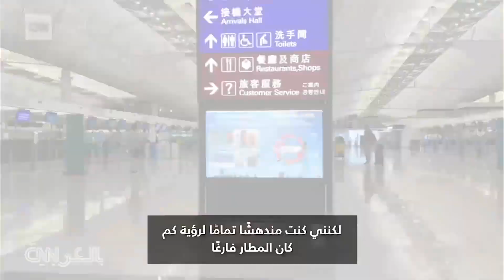كيف يبدو السفر إلى أستراليا وسط قيود جائحة كورونا؟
يأخذنا بول ديفيت، مصور لشبكة CNN، معه أثناء سفره من هونغ كونغ إلى أستراليا، حيث اضطر إلى دخول الحجر الصحي لمدة أسبوعين وتوصل إلى بعض الطرق الممتعة لتمضية الوقت.